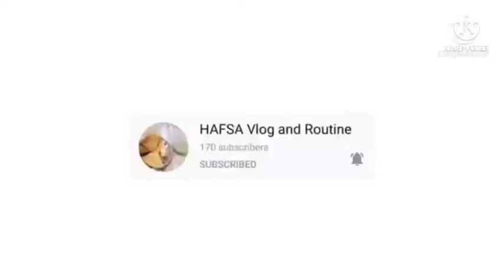Tasty Vegetables Spaghetti Recipe . Home made Spaghetti by HAFSA vlog and routine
in this video I will made spaghetti so yummy

I hope you are enjoying video

Spaghtti don't